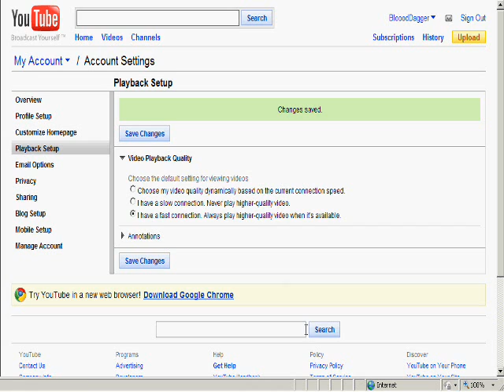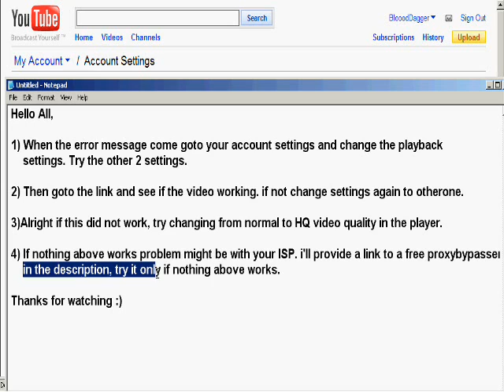Youtube An error has occurred. Please try again later. *FIX*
Hello All,           ((Please rate the Video)) ((try all the 4 methods before commenting))

The Song is - All There Ever Is by John Hanlon

1) When the error message come goto your
    account settings and change the playback
    settings. Try the other 2 settings.

2) Then goto the link and see if the video working.
    if not change settings again to otherone.

3)Alright if this did not work, try changing from normal to
   HQ video quality in the Youtube Player.

4) If nothing above works, problem might be with your ISP.
    Download this Proxy Bypasser and Enjoy the Video

To get rid of the Error "Sorry, this video is no loner available"
Add        &fmt=18      to end of the url.